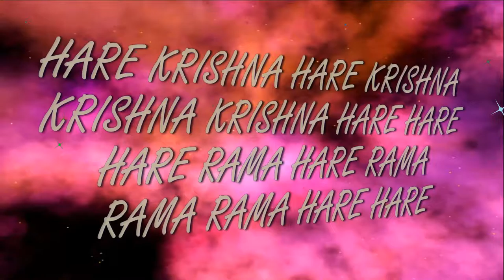18.03.2017 Vyasa Puja C.C.C.Prabhu song 2 ISKCON Dnipro